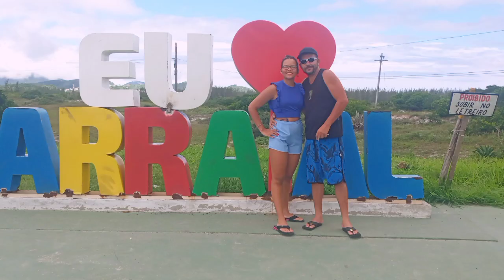Vlog PRAIA DE FIGUEIRA/ARRAIAL DO CABO RJ 🏝💙